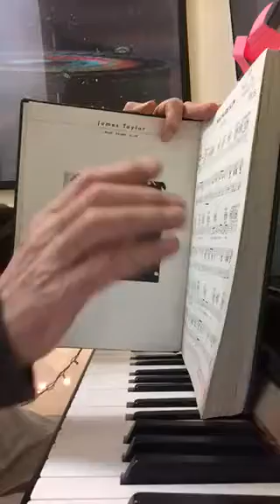Fire and Rain by James Taylor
Fire and Rain by James Taylor played by David Smith nyc on sweet baby james album dvdsmth vaapaaran @twav1d davidsmith208/wixsite.com